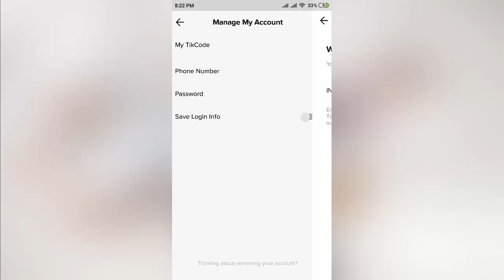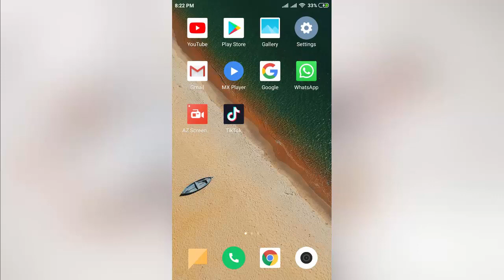How to Add Mobile Number In Tik Tok